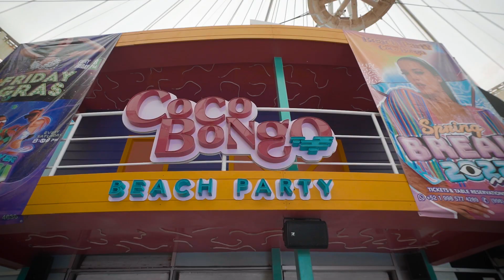Visit us and discover our Boutique!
Visit our Boutique and discover all the products we have for you!
or at our physical stores.

¡Visita nuestra Boutique y descubre todo los productos que tenemos para ti!
Compra en línea o en nuestras tiendas físicas.